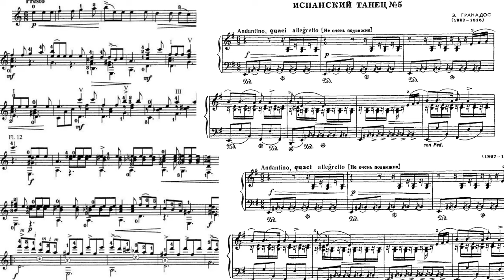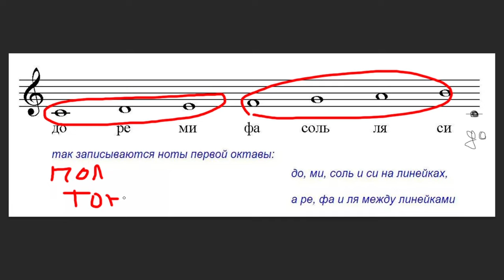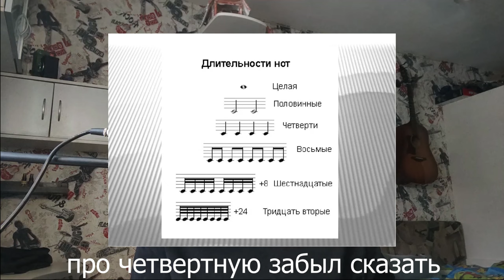поясняю за ноты